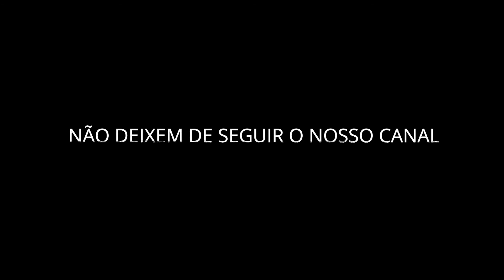NAGRELHA DOS LAMBAS: Os Lambas continuam, estamos a preparar novos trabalhos.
Fala do grupo Os Lambas e da experiência que teve ao partilhar o palco com o IRMÃO BAMBILA cantando gospel.

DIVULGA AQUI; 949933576